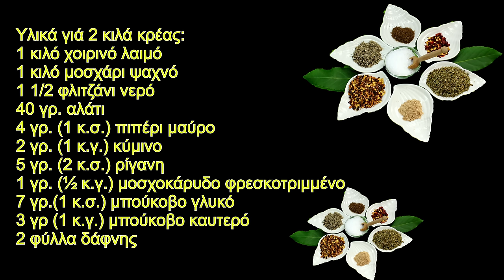Καβουρμάς ή καβρουμάς Θρακιώτικος από τον παππού Τάσο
Παραδοσιακός και πεντανόστιμος. Όπως παλιά!

Υλικά γιά 2 κιλά κρέας:
1 κιλό χοιρινό λαιμό
1 κιλό μοσχάρι ψαχνό
1 1/2 φλιτζάνι νερό
40 γρ. αλάτι
4 γρ. (1 κ.σ.) πιπέρι μαύρο
2 γρ. (1 κ.γ.) κύμινο
5 γρ. (2 κ.σ.) ρίγανη
1 γρ. (½ κ.γ.) μοσχοκάρυδο φρεσκοτριμμένο
7 γρ.(1 κ.σ.) μπούκοβο γλυκό
3 γρ (1 κ.γ.) μπούκοβο καυτερό
2 φύλλα δάφνης
Ingredients for 2 kg of meat:
1 kg pork neck
1 kg beef (boneless leg slice)
1 1/2 cup of water
40 g salt
4 g (1 tbsp) black pepper
2 g (1 tsp) ground cumin
5 g (2 tbsp) oregano
1 g (½ tsp) freshly ground nutmeg
7 g (1 tbsp) chilli flakes noble sweet
3 g (1 kg) hot chilli flakes
2 bay leaves
Zutaten für 2 kg Fleisch:
1 kg Schweinenacken
1 kg Rindfleisch (Beinscheibe ohne Knochen)
1 1/2 Tasse Wasser
40 g Salz
4 g (1 EL) schwarzer Pfeffer
2 g (1 TL) Kreuzkümmel gemahlen
5 g (2 EL) Oregano
1 g (½ TL) frisch gemahlene Muskatnuss
7 g (1 EL) Chiliflocken edelsüß
3 g (1 kg) Chiliflocken scharf
2 Lorbeerblätter

Music from Thrace (melodima.gr)